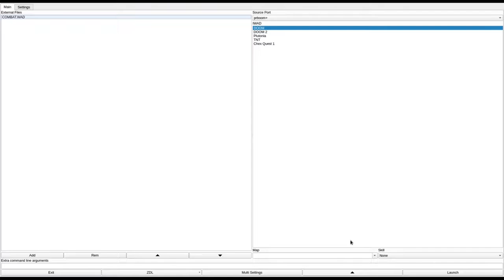DOOM 1 - COMBAT.WAD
called "COMBAT.WAD" in the /idgames FTP.
created by Karl R. Peters on May 17th, 1994.
from the .txt file included with the WAD:
"Combat.wad is a package of 3 wads a created a while ago when deu5.0 first came out. They're all pretty simple wads - basically the standard, "You're in a big room with a lot of monsters. Go kill." Nonetheless, I think they can be a lot of fun. Also, they're very good for developing and practicing good DOOM combat skills.

I'd advise starting on 'Hurt Me Plenty' or even 'Not Too Rough'. Ultra Violence is pretty nasty, and I don't even want to imagine what playing these on 'Nightmare' would be like."